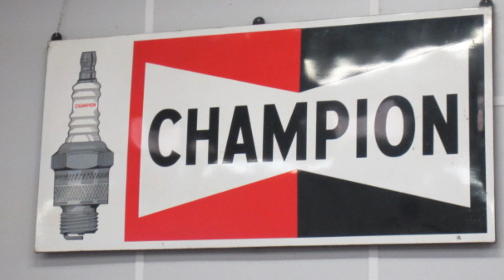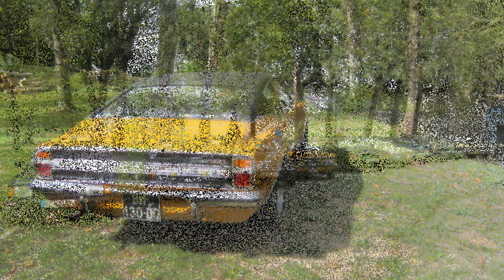FORD TAUNUS AG 2017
Voila quelques images de l'assemblée générale du CLUB TAUNUS TC